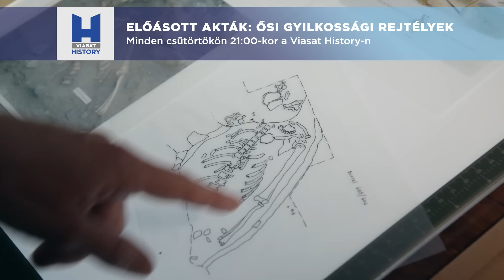Előásott akták: Ősi gyilkossági rejtélyek |Viasat History| premier: május 4. csütörtök 21:00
Rod Demery bűnügyi nyomozó és Turi King professzor modern technológiai eszközöket bevetve vizsgálják meg a történelem legérdekesebb gyilkosságait. A kriminológiai szakember ellátogat a tettek helyszíneire, és tanúként szolgáló régészekkel beszélget, míg a professzor újkori technológia segítségével vizsgálja meg a legújabb bizonyítékokat. A csapat által kutatott ókori gyilkosságok Olaszországban, Dániában, az USA-ban és Skóciában történtek. Utóbbi országban két ügyben is nyomoznak: az egyik bűntény egy katona meggyilkolása, a másik egy pikt őslakos különös halálesete, akit egy távoli barlangban találtak. Olaszországba utazva egy középkori hadvezér rejtélyes esetét is megvizsgálják, akiről eddig úgy gondolták, hogy mérgezés áldozata lett... Mindemellett utánajárnak Ötzi, a jégmúmia, valamint a tollundi férfi esetének is, továbbá a csapat egy idahói barlangban talált fej nélküli test rejtélyét is igyekszik megoldani.